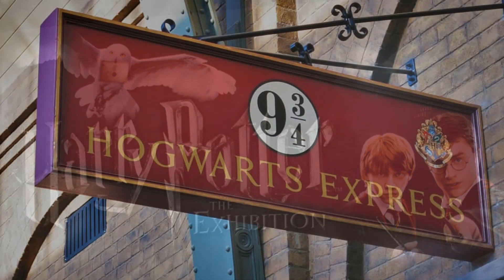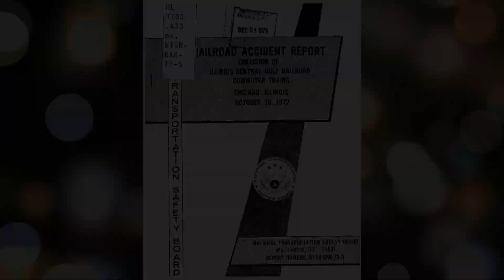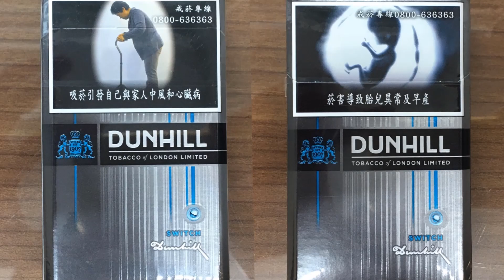The Story Of Mystery Train | Unsolved Zanetti Train Mystery | Train Travelling Or Time Travelling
for better experience use earphones